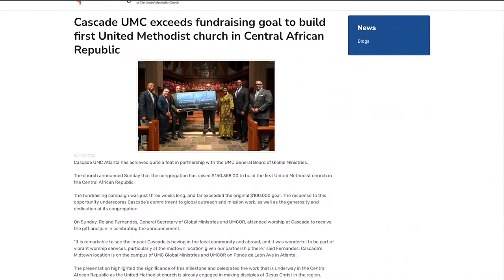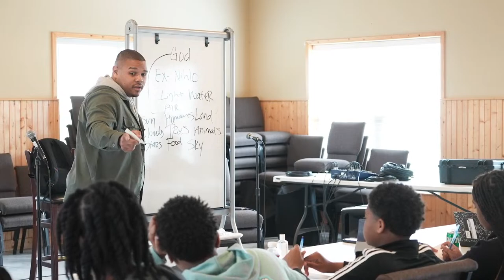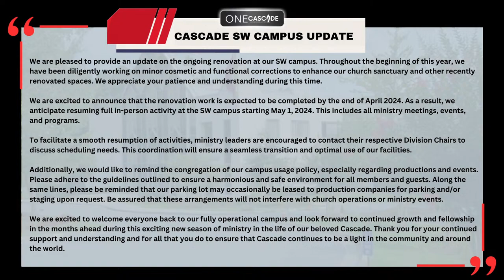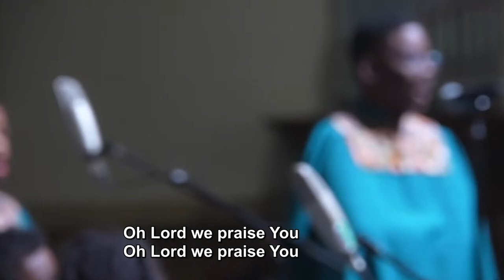Sunday Worship Service 4-14-24 (10:15am Service) | Cascade Midtown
Cascade United Methodist Church

Dr. Kevin R. Murriel, Senior Pastor

Mobile App: Cascade UMC on Apple App Store and Google Play Store